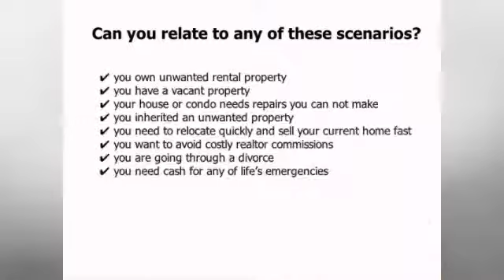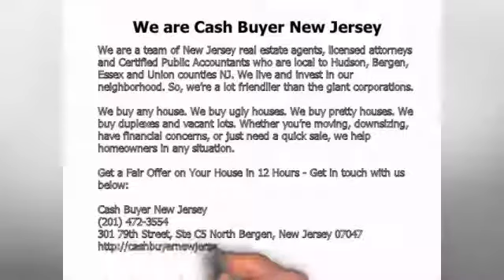The Best Short Sale Law Expert Clinton NJ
When the time comes that you're searching for the best short sale law expert Clinton NJ, you're in the right place. We are the best short sale law expert in your area. Get in touch us now for additional information.